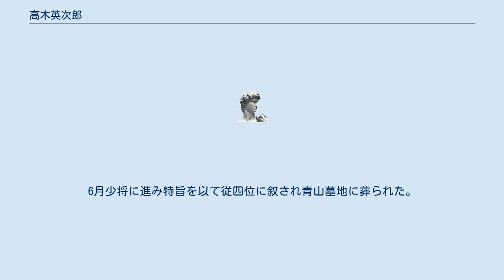高木英次郎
高木 英次郎（たかぎ えいじろう、1852年1月8日（嘉永4年12月28日） - 1904年（明治37年）6月2日）は、幕末の佐賀藩士、明治期の海軍軍人。
佐賀市水ヶ江出身。
最終階級は海軍少将（死後昇進）。
栄典は従四位勲三等功四級。
 1852年、佐賀藩士高木彌左衛門の第2子として生まれる。
藩校弘道館に学んだのち、1865年（慶応元年）佐賀藩の海軍兵学校「船手稽古所」（三重津海軍所の当時における呼称）に入校。
戊辰戦争には佐賀藩艦甲子丸の乗員として出征した。
1871年（明治4年）燈台寮技術見習を拝命。
1874年（明治7年）海軍少尉に任官した。
さらに1876年（明治9年）には鳳翔乗員として西南戦争に出征。
1883年（明治16年）には龍驤乗員の一員として、南米への遠洋航海や翌年の甲申事変への対応を行った。
 その後扶桑航海長、水路部測量班長、扶桑副長、磐城艦長、水路部図誌科長、同測量科長を経て、日清戦争に連合艦隊航海長として旗艦松島に乗艦。
黄海海戦などに参加、威海衛攻略で負傷したものの戦後大佐に昇進。
山城丸艦長、横須賀知港事、葛城艦長、秋津洲艦長、和泉艦長、呉海兵団長、水路部測量課長を歴任し1903年（明治36年）7月待命。
翌年5月に死去した。
54歳。
6月少将に進み特旨を以て従四位に叙され青山墓地に葬られた。